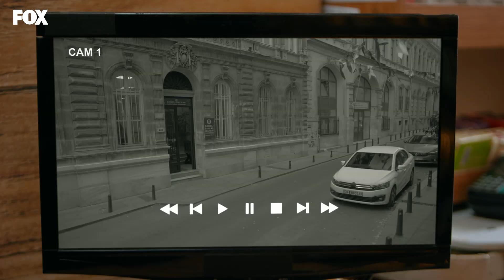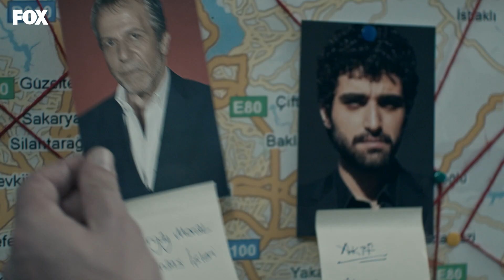Rüzgar ipucu yakaladı... - Hayatımın Şansı 3. Bölüm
Rüzgar Şansının peşinden gidiyor...
Hayatımın Şansı 4. Bölüm Fragmanını izlemek için

Yonca, “Şanslı Sayılar” talihlisi olarak parasını alır ve ilk işi kızı Sare ile birlikte harika bir gün geçirmek olur. Yonca’nın peşinde olan Erman ve Behçet ise onun izini çoktan bulmuştur. Otele dönen Yonca, peşindeki adamları gördüğünde korku dolu anlar yaşar. Onları atlatmak için adeta zamanla yarışır. Öte yandan, Yonca konusundaki şüphelerinde haklı olduğunu anlayan Rüzgar da her yerde onu aramaktadır. Yonca ise yeniden evsiz ve kaçıyordur.

Hayatımın Şansı 3. Bölüm (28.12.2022)

KÜNYE
YAPIMCI: FATİH AKSOY & MEHMET YİĞİT ALP
YÖNETMEN: CEMAL ŞAN
SENARYO: BEKİR BARAN SITKI
GENEL KOORDİNATÖR: EMEL KURT
UYGULAYICI YAPIMCI: CENK YENGİN
GÖRÜNTÜ YÖNETMENİ: REFİK ÇAKAR
SANAT YÖNETMENİ: AYLİN ADAY
KURGU: ALİ SERDAR ÇAKULAR
TÜR: DRAM

Oyuncular:
Alican Yücesoy, Şifanur Gül, Musa Uzunlar, Erkan Avcı, İlker Kızmaz, Kemal Uçar, Neslihan Arslan, Açelya Devrim Yılhan, Sermet Yeşil, Aslı Samat, Tuğçe Yolcu, Aslıhan Kapanşahin, Sekvan Serinkaya, VE Hale Soygazi